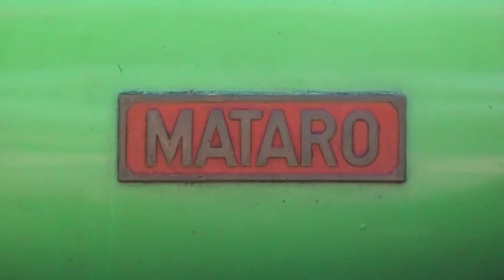Locomotoras de vapor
Joan Forné, Andrés Basagoitia, José Luis García y otros muchos, hacen que los aficionados de los trenes disfruten visionando sus reportajes.
Gracias a todos ellos por compartir sus videos..